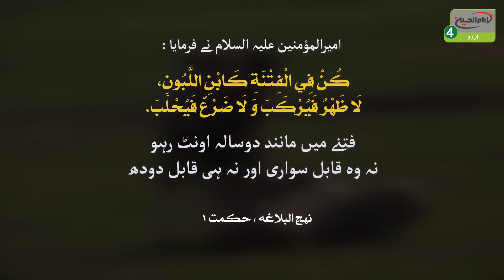Noorani Kalam | Hadees No. 05